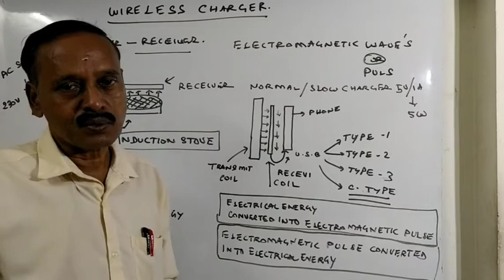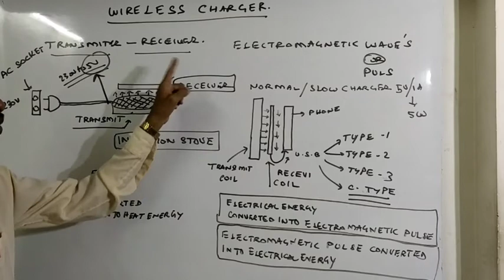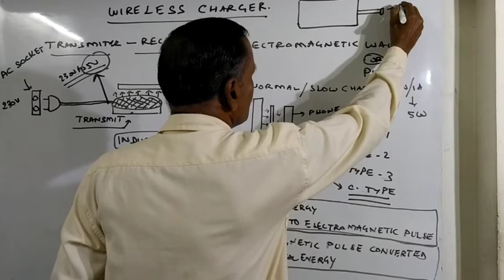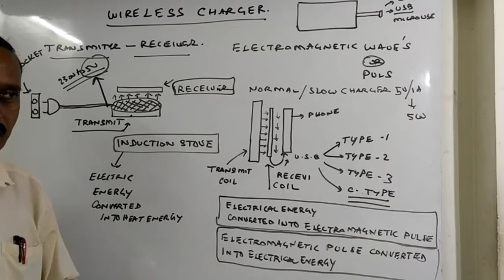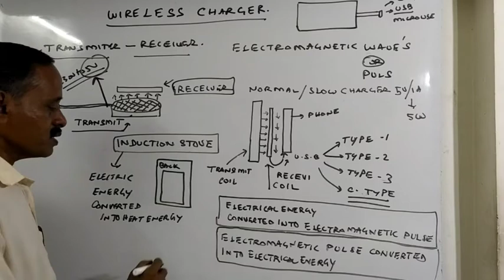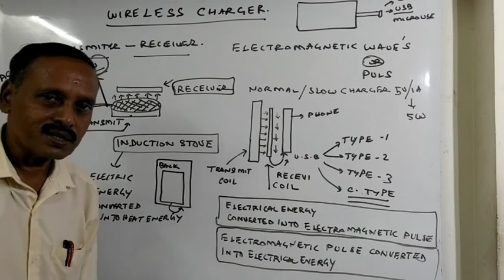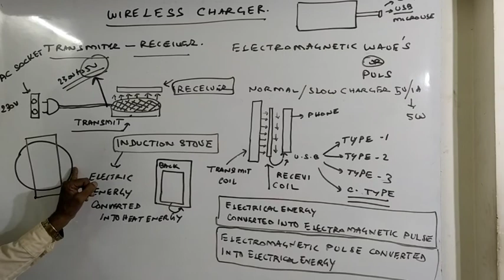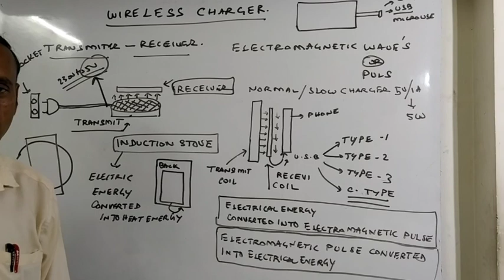Wireless Charger இயங்குவது எப்படி